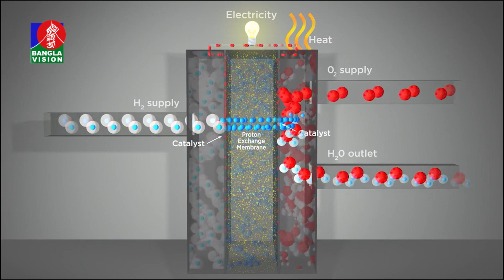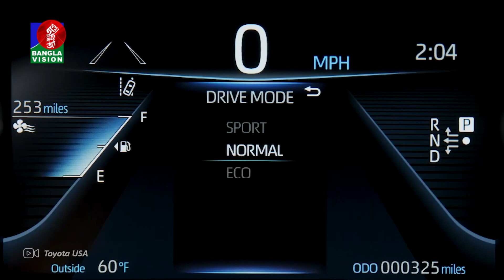তেল বা গ্যাস ছাড়াই চলবে গাড়ি, কালো ধোঁয়ার বদলে বের হবে পানি! | Hydrogen Car | Toyota | Hyundai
BanglaVision HQ:
Dhaka-1205, Bangladesh.